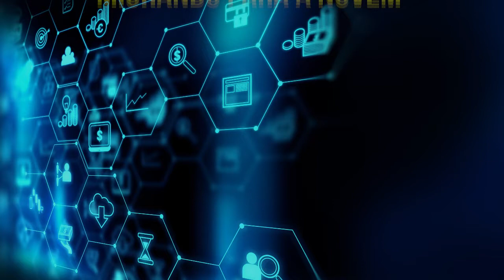A maioria das empresas esta migrando para a nuvem